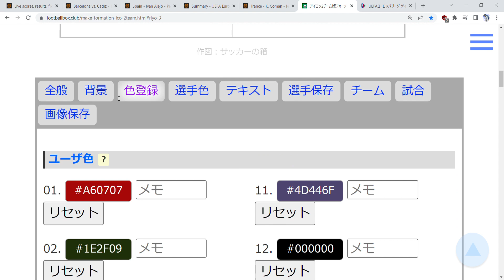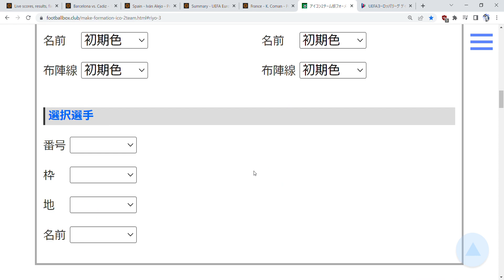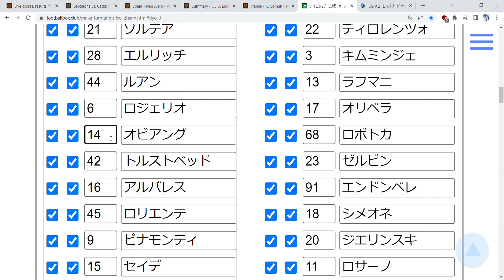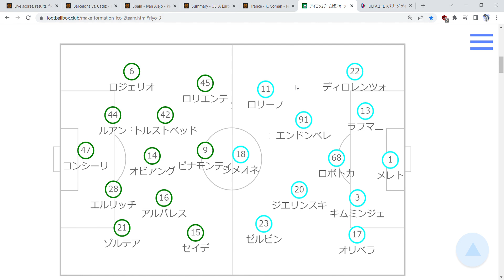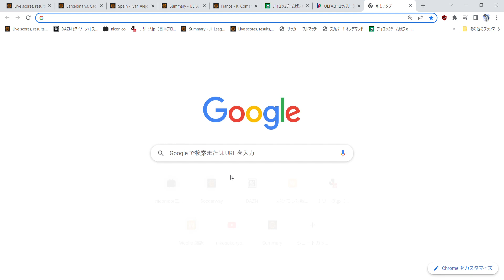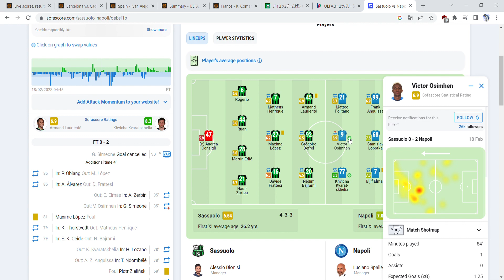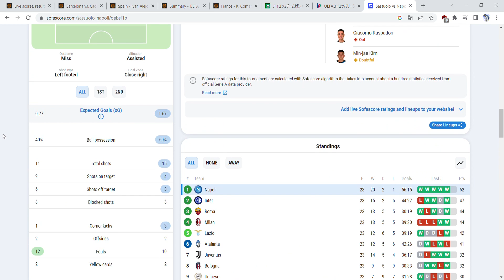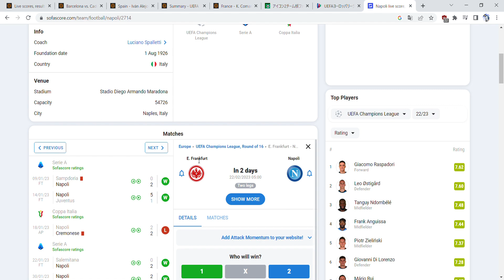22-23セリエＡ23節 サッスオーロ対ナポリ 昼飯食べながら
ナポリ、ＣＬ期待してるよー
ラフマニとミンジェよかった